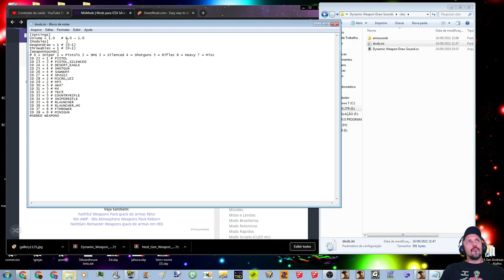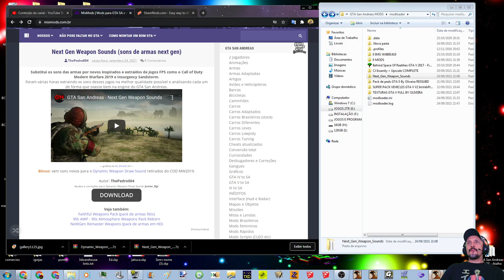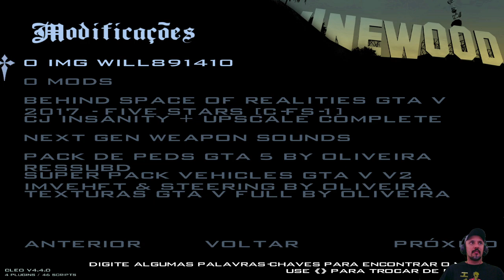GTA NOVOS SONS DE ARMAS Next Gen Weapon Sounds Remaster (sons de armas next gen)